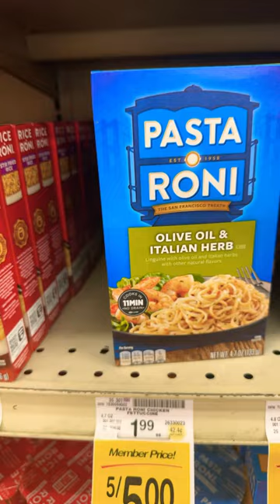Rice Roni Pasta Roni sale at Safeway Affordable Meal with Soloherself 🍚